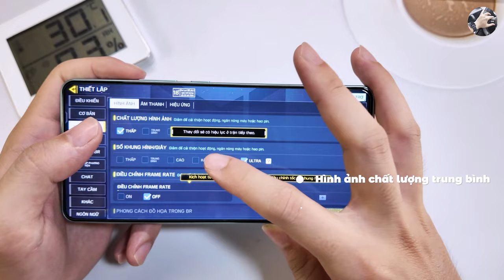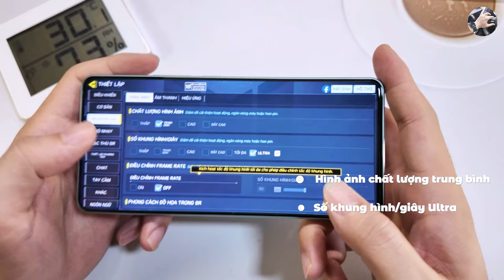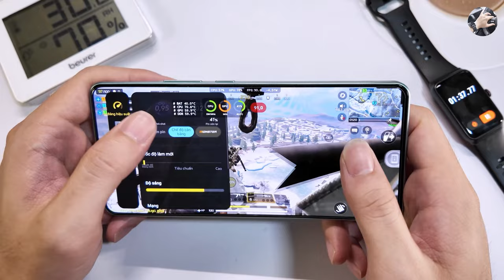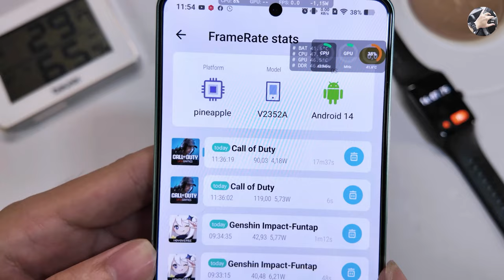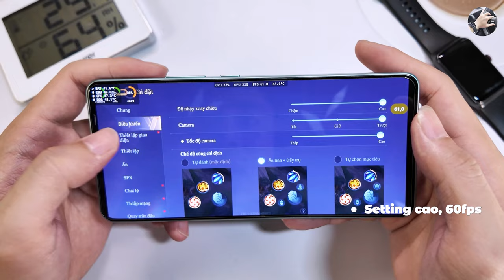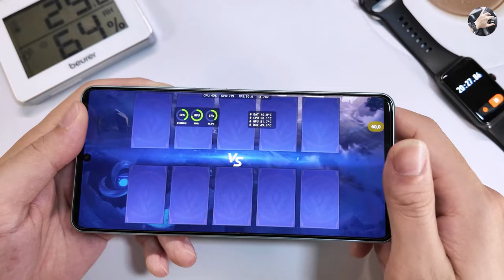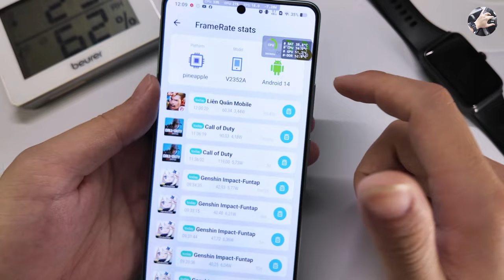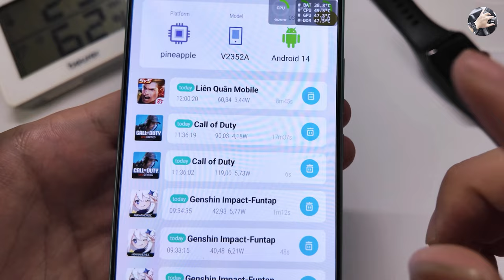Test game iQOO Z9 Turbo 5G: Để setting như này máy vừa mát chơi game lại mượt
Cách tối ưu điện thoại Vivo iQOO: Dùng RẤT ĐÃ!!! - iQOO Z9 Turbo 5G
Link mua Điện Thoại Vivo iQOO Z9 Turbo 5G - Snapdragon 8s Gen 3: